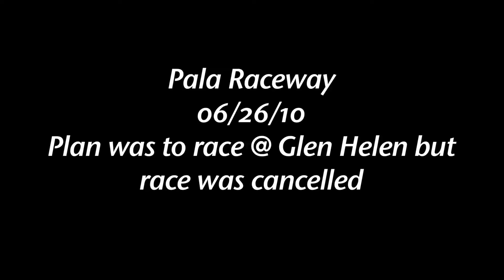Helmet cam of Pala Raceway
Me riding round at pala, i was ment to be racing at glen helen but race got cancelled for some 12 hour endro thing so went down here.

Abit faster than my last one now im getting more used to the bike but i also had the shits aswell so yea. not nice haha